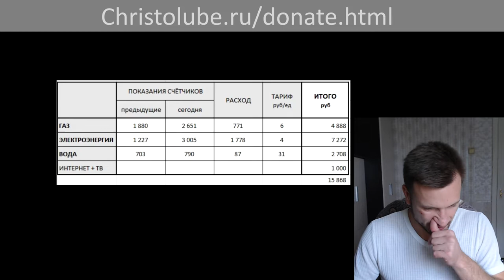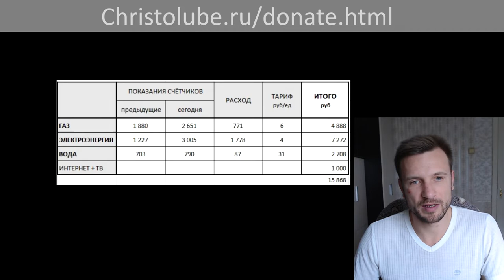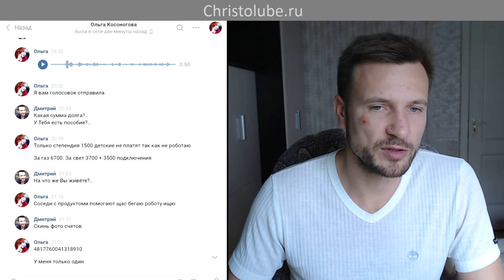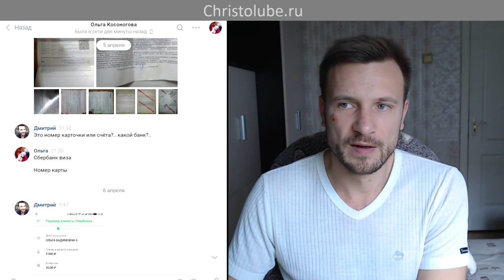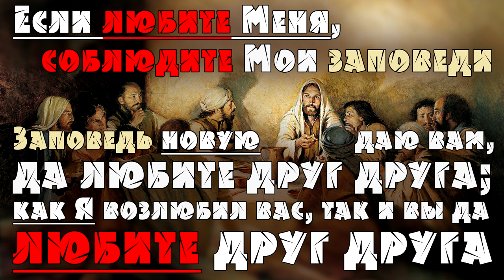БЛАГО-ТВОРИТЕ #7. Они нуждаются в нашей любви. Оплата коммунальных платежей Гашковых и Косоноговой